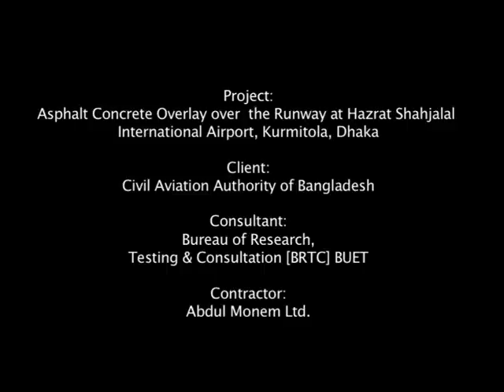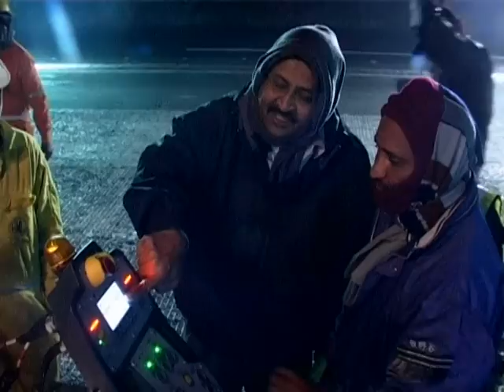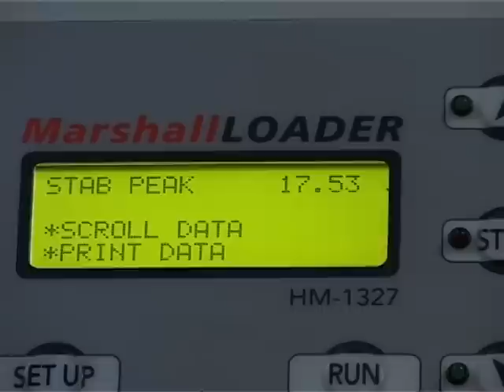Hazrat Shahjalal International Airport Runway Construction